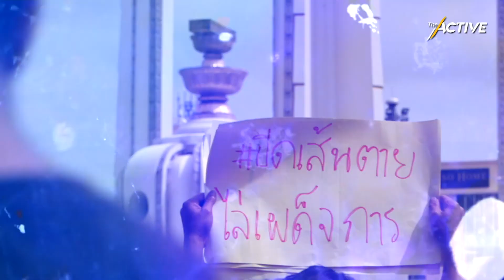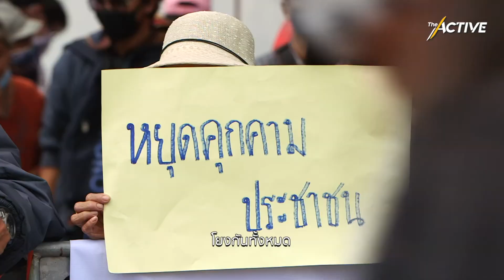ฟังเสียงที่แตกต่าง บนถนนการชุมนุม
สำรวจถนนแห่งประวัติศาสตร์ เห็นความเคลื่อนไหวให้เข้าใจ รับฟังเสียงแตกต่างให้ได้ยิน

ฟังเหตุผลของกลุ่มที่เรียกตัวเองว่า "ศูนย์กลางประสานงานนักศึกษาอาชีวะประชาชนปกป้องสถาบัน" และ "คณะประชาชนปลดแอก" บนถนนราชดำเนิน ไปพร้อมกัน